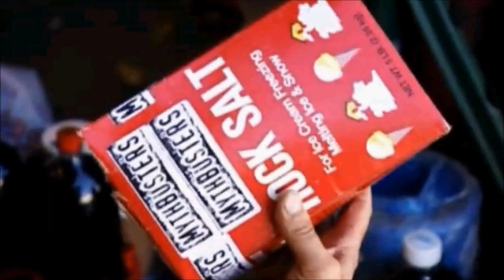Mythbusters / Ghostbusters Parody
You can try this at home!

If you hear a claim and it sounds bizarre
Who will check it out? MythBusters!

If you see the flames from a rocket car

Please don't try it at home

If a fountain springs from a Diet Coke

For destroyin' things, oh, they ain't no joke

Who will blow it up? MythBusters!

If you've got a tale put it in the mail
Click "send". MythBusters!

I ain't afraid of no boast
Don't try this at home

Your reality ain't a thing to me Jamie...
I want my own. Mythbusters!

Lemme tell ya,
Miss Byron makes me feel good!

Don't try this at home, oh no! MythBusters!

If you want to float in a raft made out of coat,
I think you better watch MythBusters!

Don't try this at home (MythBusters!)
I can't hear you! Don't try this at home (MythBusters!)
Louder! MythBusters!
Who can you watch? MythBusters!